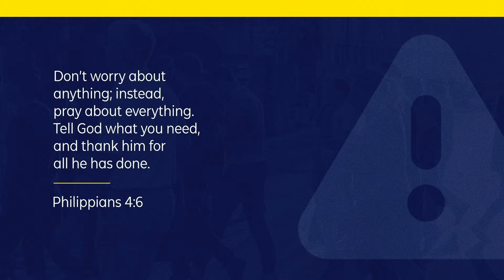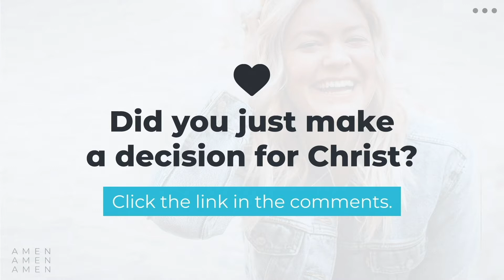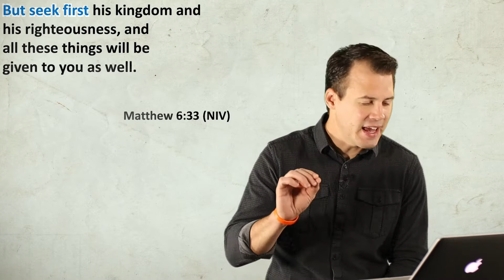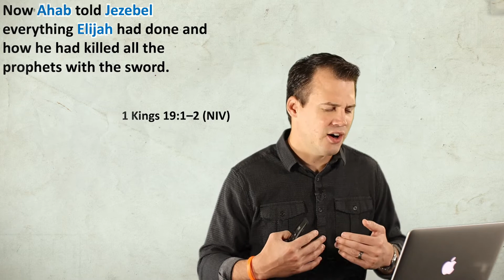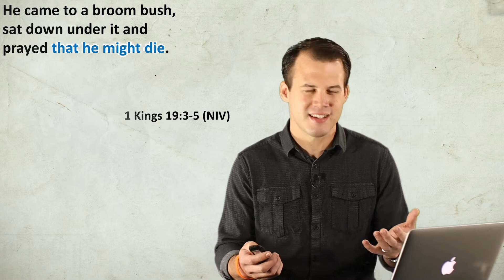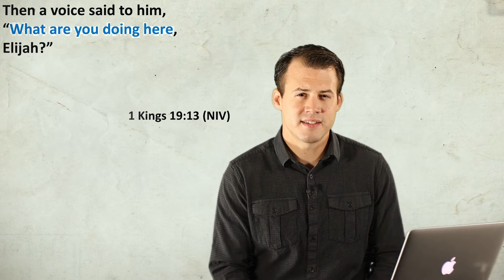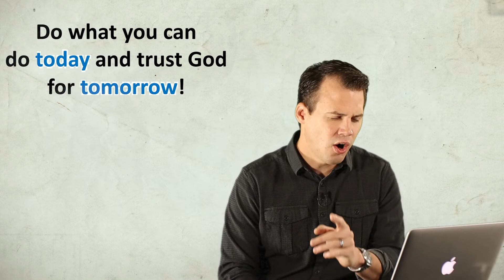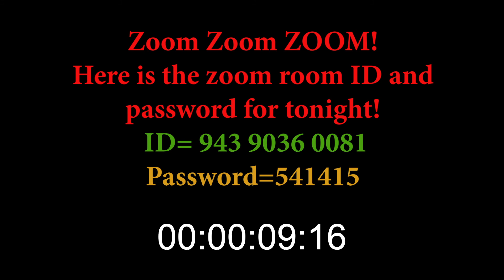GCC Anywhere - Young Adults, Tuesday, May 26, 2020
Join GCC Young Adults every Tuesday Night at 7PM! We'll be live online until we can be back together in a physical location!